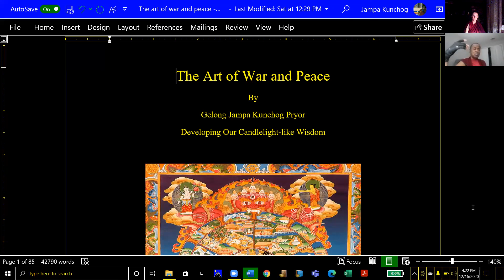AWP 001 Introduction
Who are we and what does SICGU stand for?

SICGU is an acronym of Scholastic Institute Chokyi Gyaltsen. We are a Buddhist university, dedicated to preservation and dissemination of Tibetan Buddhist study and meditation in accordance to the Nalanda tradition.
The goal of Scholastic Institute Chokyi Gyaltsen (SICGU, pronounce see-gyu) is to establish a Buddhist University in Connecticut, US while expanding our online study programs. Our University assists the needs of all who are interested in attaining comprehensive insight into the teachings, develop debate in philosophy and engage in various discourses. Thus we believe that our work will benefit many generations to come
Scholastic Institute Chokyi Gyaltsen (SICGU) is dedicated to preservation and dissemination of Tibetan Buddhist study and meditation in accordance to the Nalanda tradition, following the advice of His Holiness Dalai Lama and the lineage of Sera Jey Monastic University. We are providing scriptural commentaries expounding the intended meaning of the Buddha’s doctrine and teachings on these vast and difficult to understand philosophy.